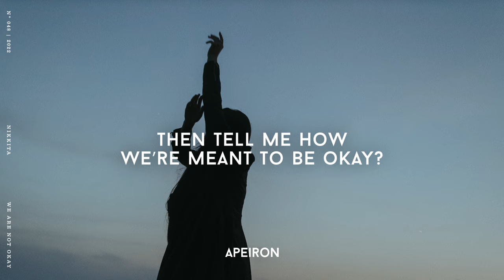NIKKITA - We Are Not Okay (Lyrics)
Lyrics: We are not okay
So much hurt I’m surprised it fits in our bodies
I guess it found all the cracks in our foundations
Now we’re out of our minds
Out of our minds
Treat sadness with shame
Then tell me how we’re meant to be okay?
We’re not okay, we’re not okay
We are all just trying to save ourselves from breaking
Trying to hold on until the end of every day
But I can’t help but think we’re going about this the wrong way Sometimes we should embrace the pain
I know it’s hard to break the habit of a lifetime
To admit the war we’re trying to escape, is sometimes the one we cause  Now we’re out of our minds,
Out of our minds, oh